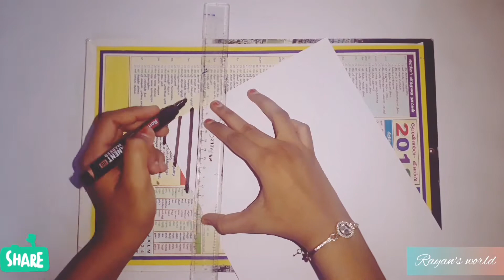How to make patterned papers at home easy || create your own patterned paper in 3 different style.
Raykrafts & diy # arts ,cooking & diy # God is great spread love spread positivity how to make patterned papers # at home easy # create you own patterned papers papers in 3 different styles #😍😍😊😊